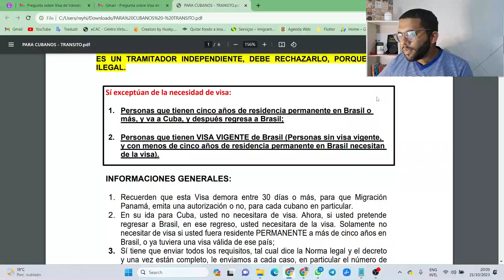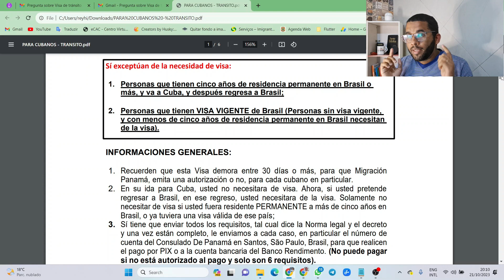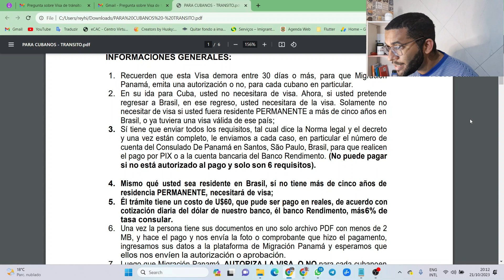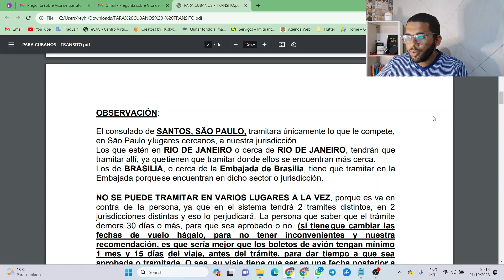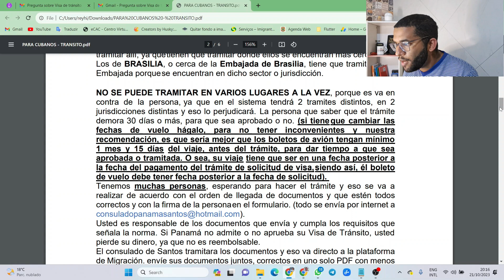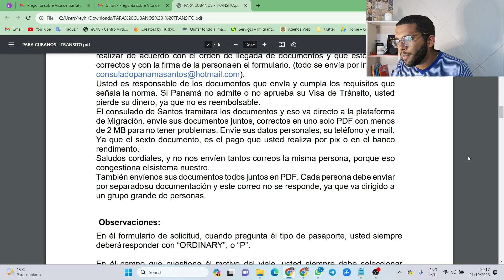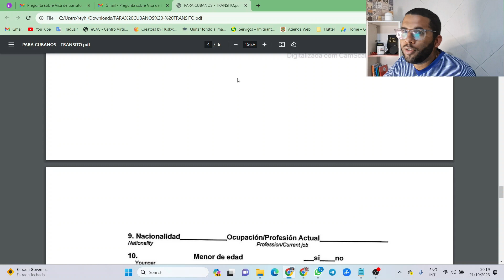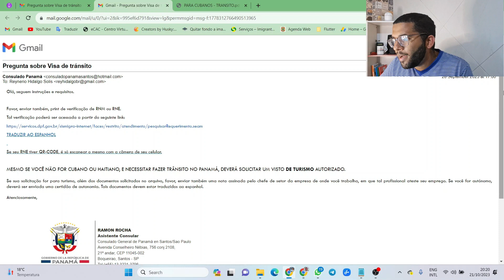VISA DE TRANSITO EN PANAMA PARA VOLAR A NICARAGUA DESDE BRASIL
AQUI LES DEJO LOS LINK DEBEN VER EL ANUNCIO PARA PODER ACCEDER

PDF CON TODOS LOS PASOS A SEGUIR
1- TIENE QUE DARLE AL BOTON NEGRO SEE WITH ADS
2 - TIENEN QUE DARLE SKIP SKIP VARIAS VECES PARA QUE LE SALGA

SITIO PARA OBTENER EL COMPROVANTE DEL RNM
Aqui el numero de Protocolo esta en el Documento que se entrego para recoger el RNM en la POLICIA FEDERAL ahi lo encuentran en ese PAPEL
O de lo contrario escanean el QR y es mas FACIL.

Si quieres regalarme un café ☕:
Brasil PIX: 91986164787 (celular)